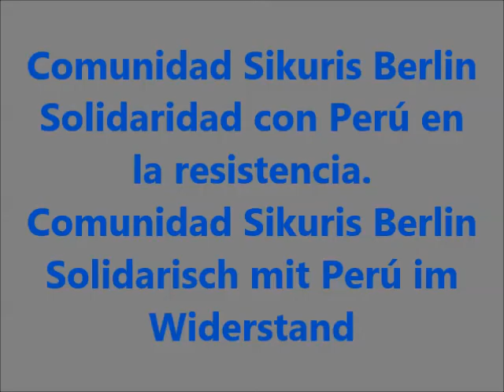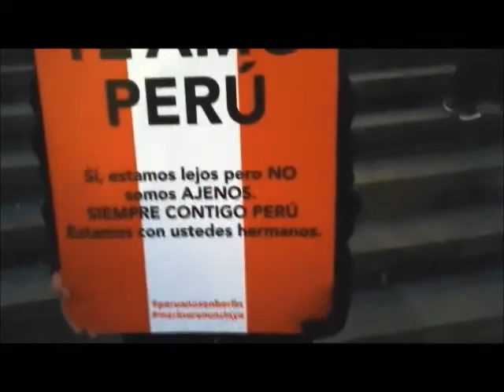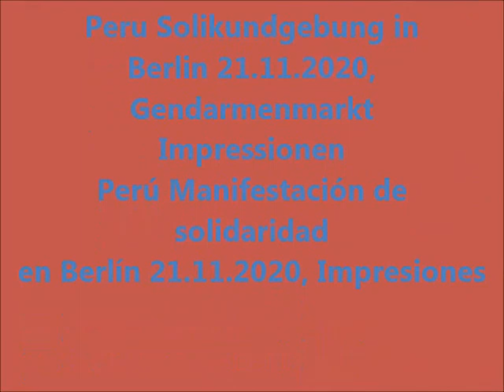Peru-Solikundgebung - Tanz mit Comunidad Sikuris Berlin, 21.11. Gendarmenmarkt